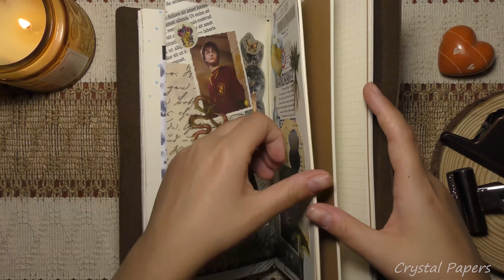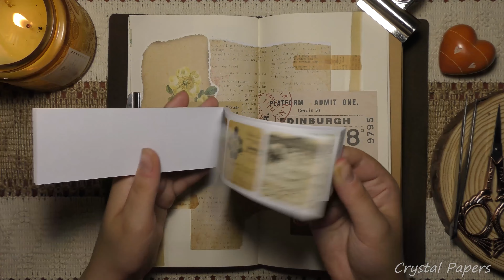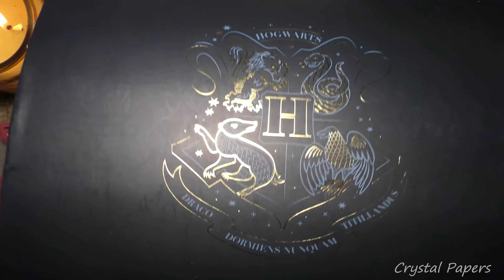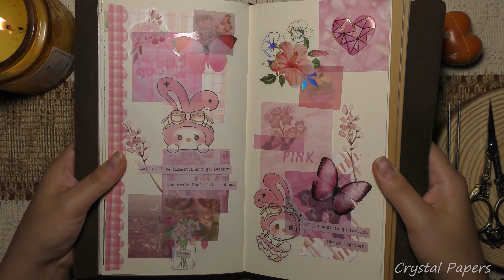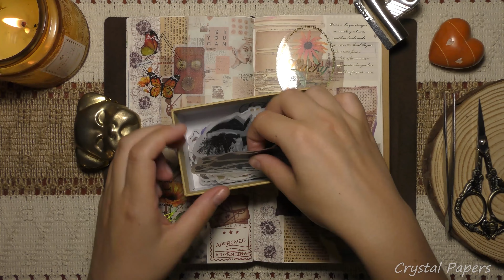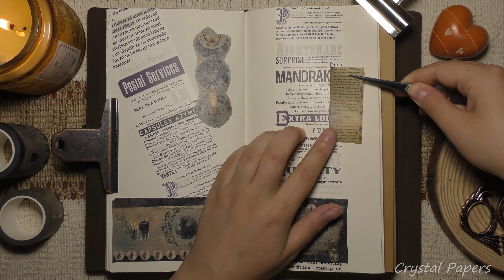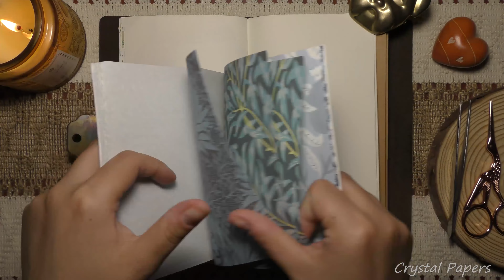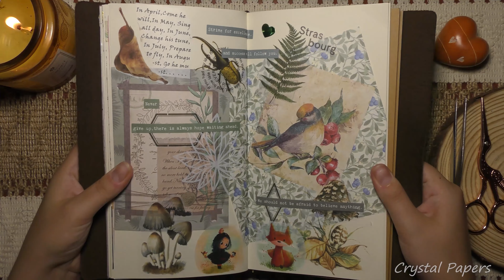ASMR 🎧 1 Hour Scrapbooking Compilation for Sleep 4ㅣVintage Scrapbookingㅣ4KㅣNo BGMㅣPaper Sounds